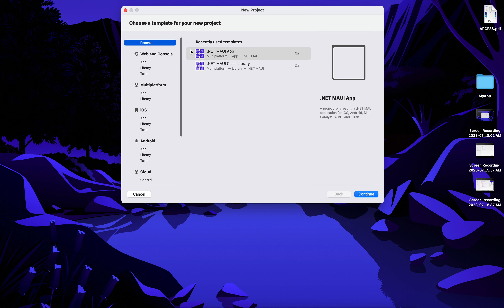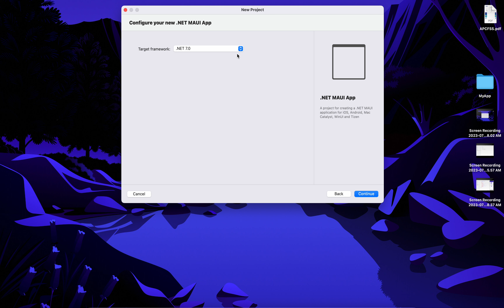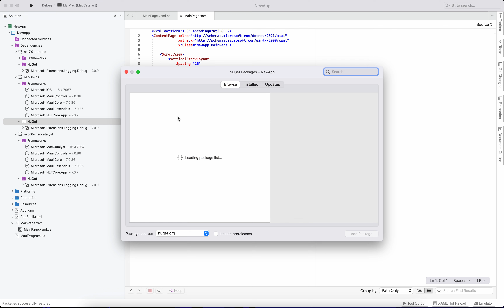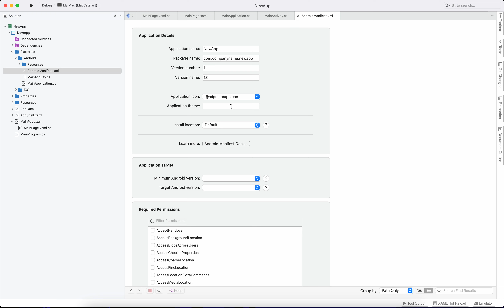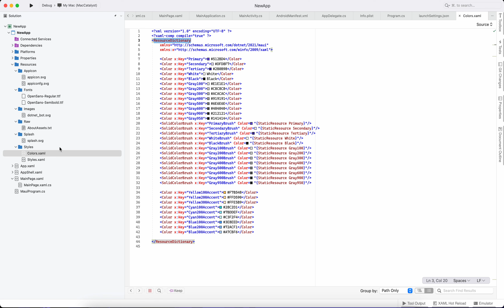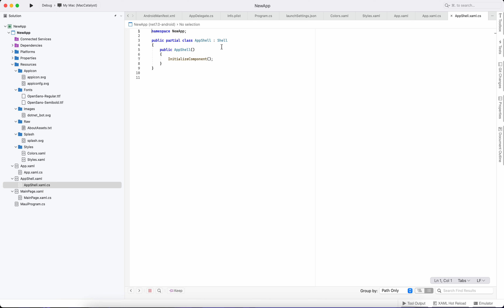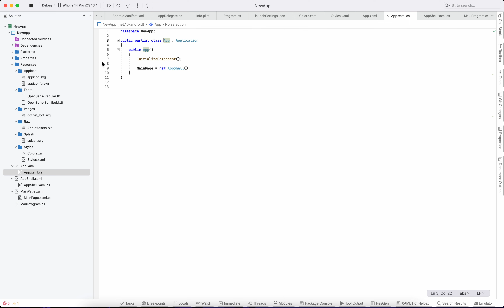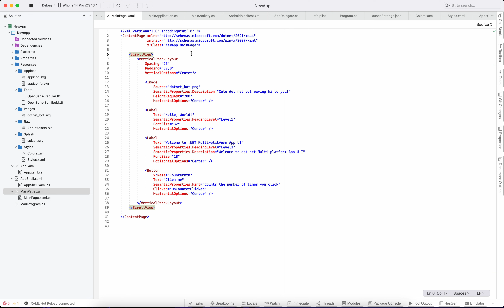MAUI application Project and Its Folder Structure explained in Telugu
In MAUI, each entry point is platform specific. All of them can be found inside the Platforms folder. If we expand this folder, we can find a subfolder representing each supporting platform we can build our application for.